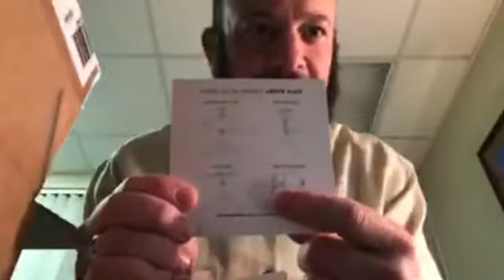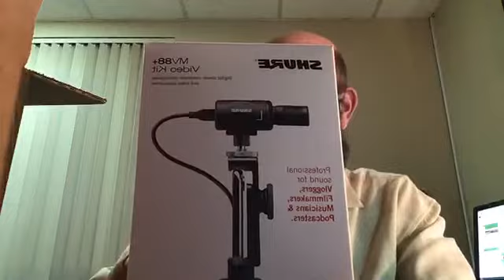Shure MV88+ Video Kit Unboxing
As a participant in the Podfest Global Summit, I won a Shure MV88+ Video Kit from Broadcast Supply Worldwide (BSW).

The Video Kit will allow me to capture better sound than through my phone's internal microphone. The kit can be used by Podcasters, Vloggers, Filmmakers and Musicians.

I'm really excited about using my new mic for purposes of podcasting, capturing testimonials, and for social media.  This product looks like it has a TON of practical uses for me and my business!